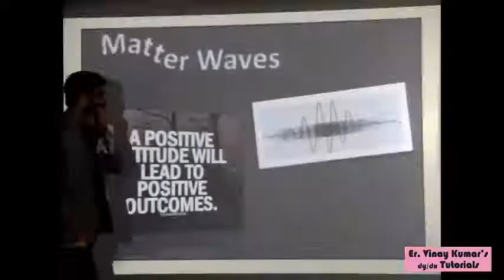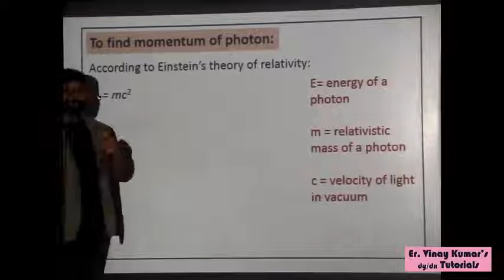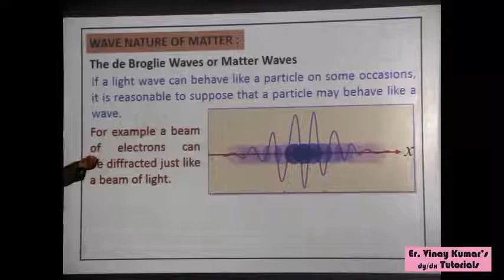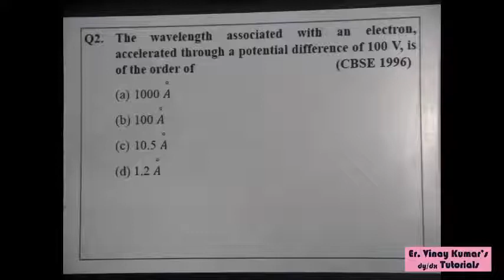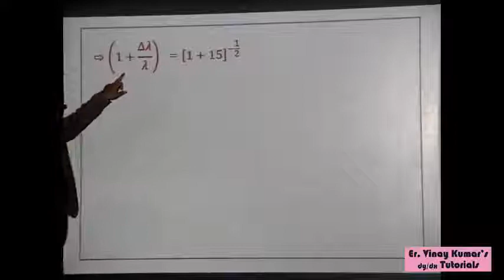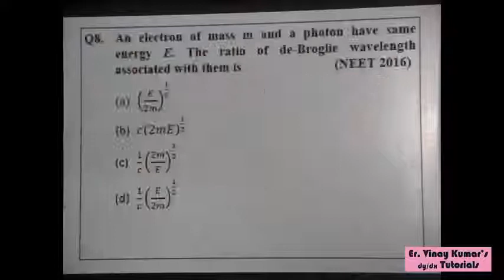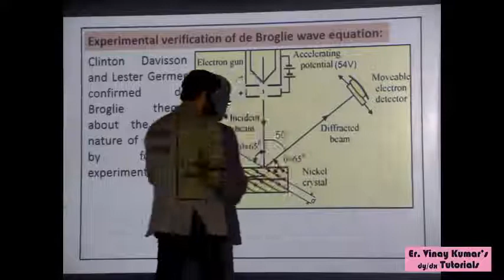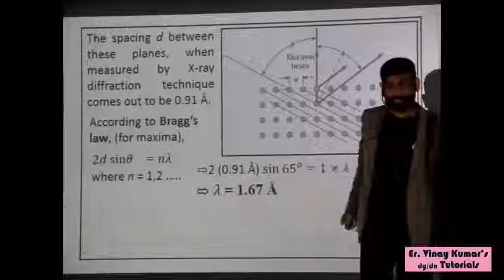152 matter wave 43m